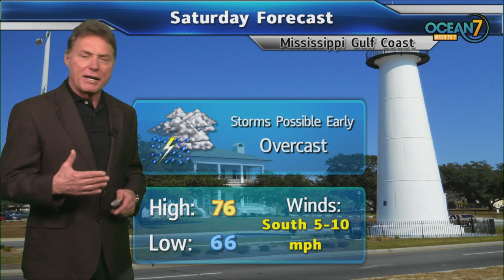Fri. Eve. Forecast 04/05/19